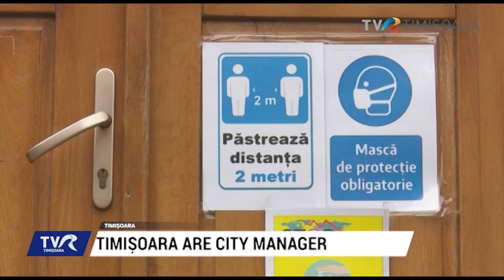Timișoara are City Manager: Matei Creiveanu. Ce urmează?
Timișoara are de astăzi city manager. După două luni de la lansarea apelului și 300 de cv-uri analizate, administratorul orașului a fost ales prin concurs, iar astăzi a fost anunțat public. Matei Creiveanu vine de la conducerea unei bănci austriece și o să primească semnătura de ordonator de credite al primăriei. Dominic Fritz este bucuros pentru alegerea făcută și îi acordă noului coleg toată încrederea.
Automatic translation below:
Timisoara has a city manager today. Two months after launching the call and 300 resumes analyzed, the city administrator was chosen through the contest, and today it was announced publicly. Matei Creiveanu comes from running an Austrian bank and will receive the signature of the authorising officer of the town hall. Dominic Fritz is happy for his choice and gives his new colleague all the confidence.